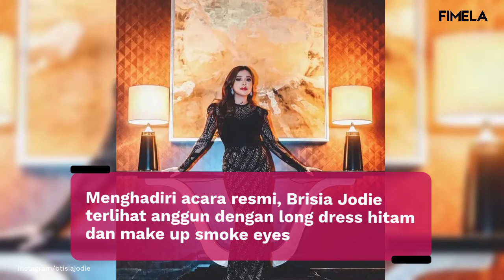Syifa Hadju Hingga Prilly Latuconsina Jadi Cewek Mamba di Acara Resmi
Istilah cewek mamba diambil dari bahasa gaul 'black mamba' yang berarti perempuan yang gemar tampil serba hitam. Warna hitam sendiri memang sangat cocok dikenakan di segala acara. Karena